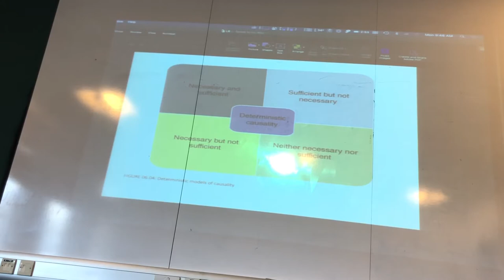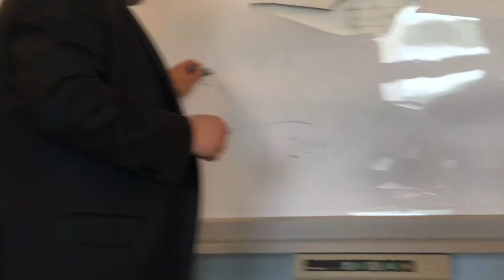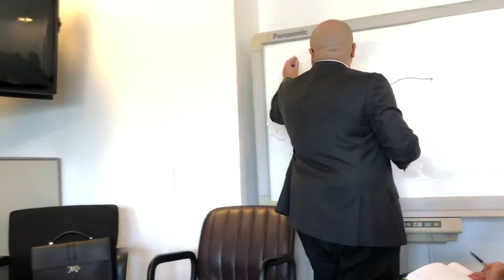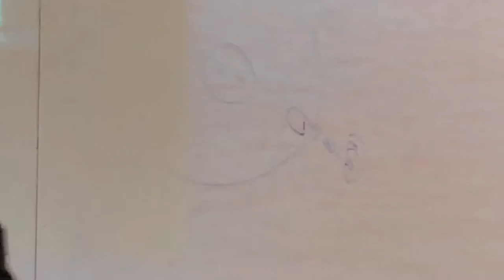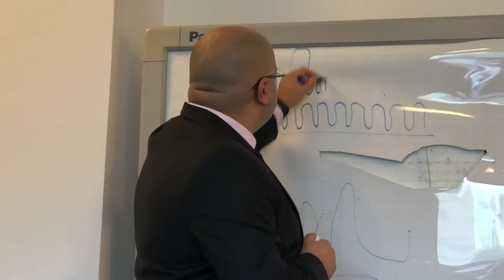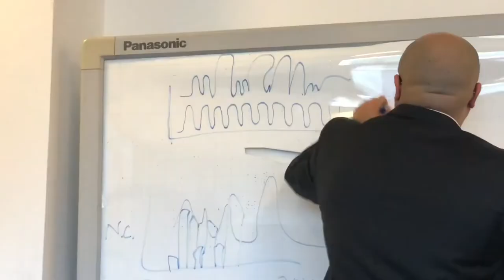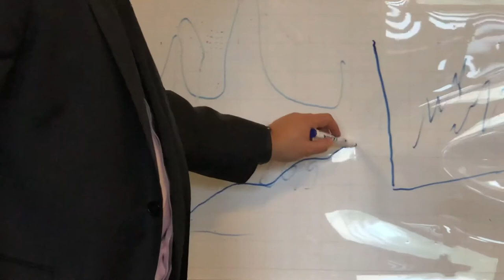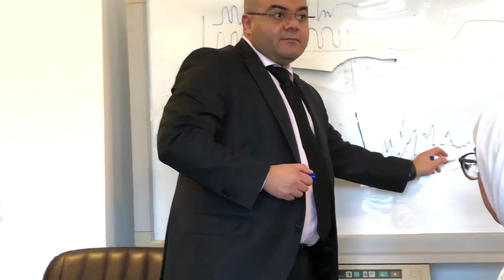THEORETICAL FINAL REVIEW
theoretical final review introduction to epidemiology